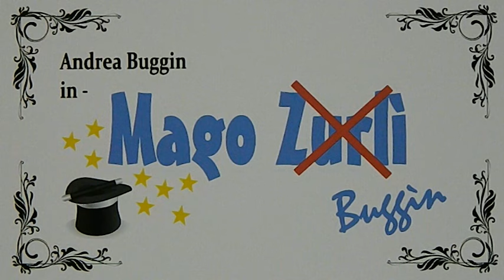Bùggin SuperShow - Il Mago Zurlì... Buggìn!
Estratto dal videoclip de "Le Temps est Bon", Andrea Buggin in una magica versione Zurlì, cioè Buggìn!
Rientra nella serie di comiche "Bùggin SuperShow", da qui in poi.
Comica registrata il 14/2/2015.
"Se tu credi nella magia, sai che è tutta una fantasia. Eppure..."